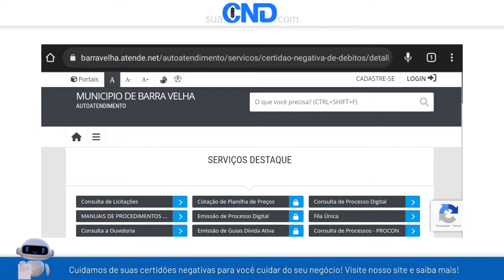Como emitir a certidão negativa municipal de Barra Velha em menos de 1 minuto! :)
Link da (CND) Certidão negativa municipal de Barra Velha-SC (SANTA CATARINA)